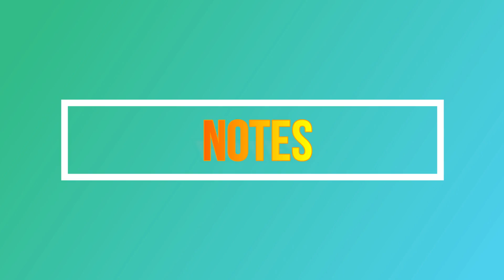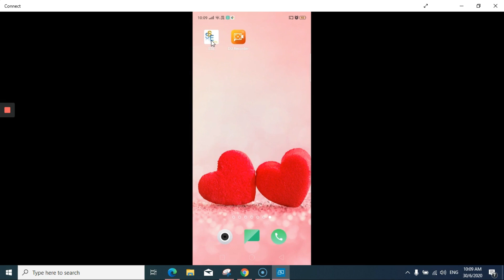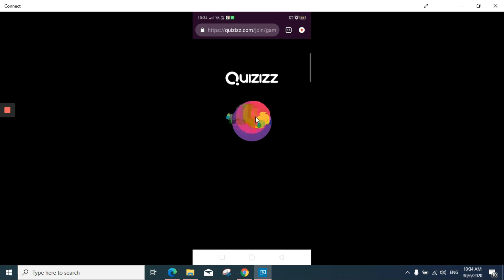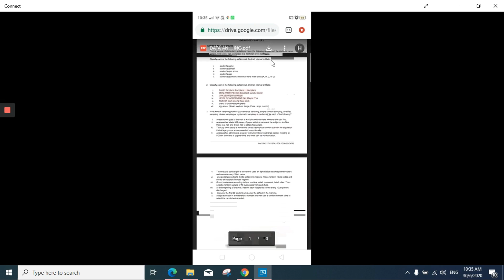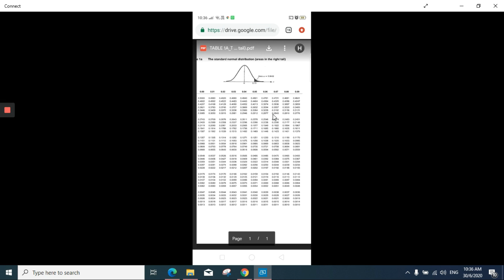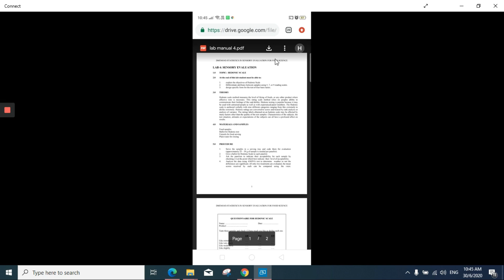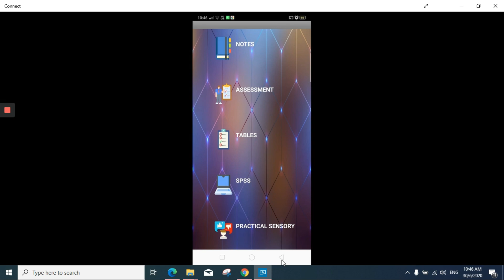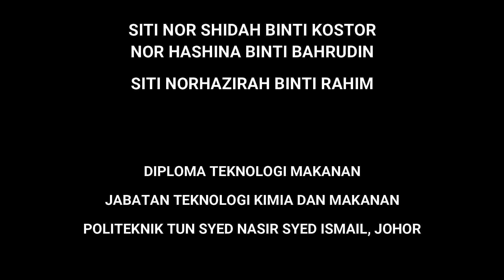INNOCOM 2020_Siti Nor Shidah Binti Kostor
Aplikasi e-Pembelajaran SSE